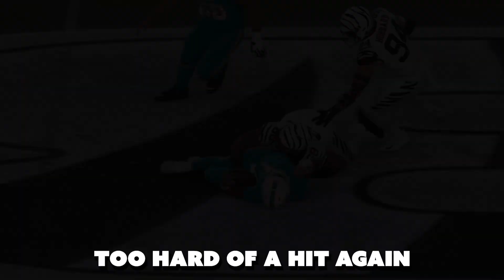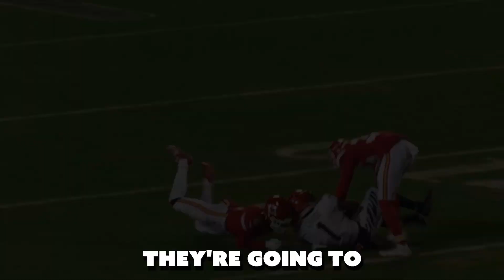Every NFL Team in ONLY 3 Words (AFC Edition)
The NFL is a complicated league and football is a very complex game, why not make it simpler? In a sense at least, that's what I tried to do for every team in the AFC, simplifying them down to just 3 words.

The video took a while because I couldn't finish it before I moved to my new apartment, but I'm all set up now so the next video shouldn't take as long.

I also have something I think can be big in the works, not like any video I've made before.